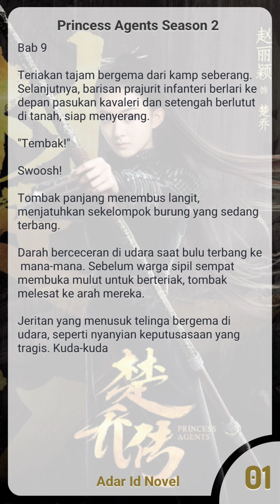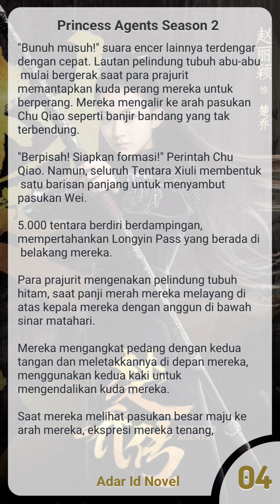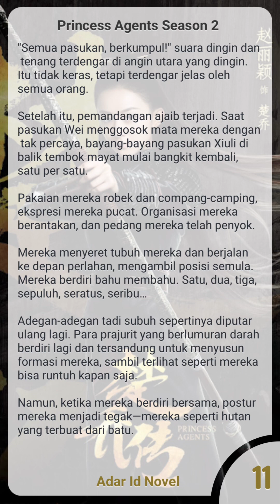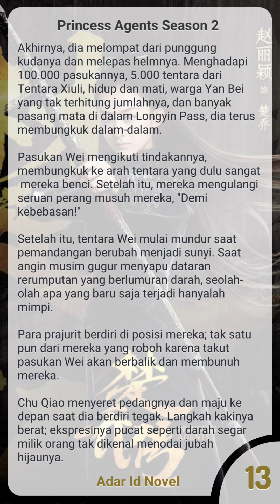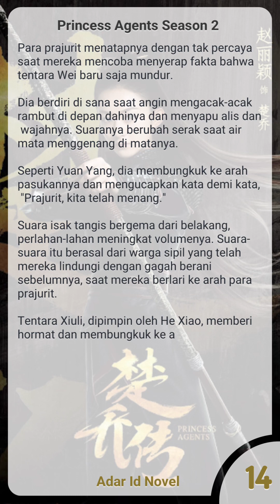Princess Agents Season 2 Bab 9 | Perang